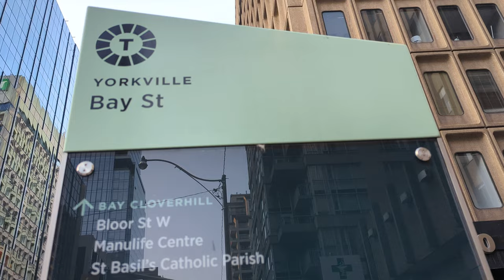PXL 20230510 105927558 We will not forget our hero